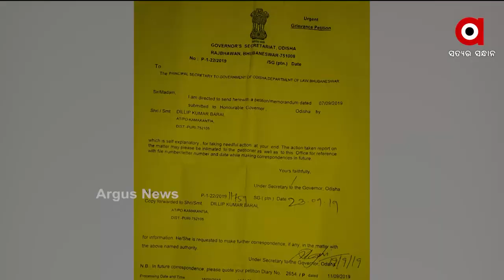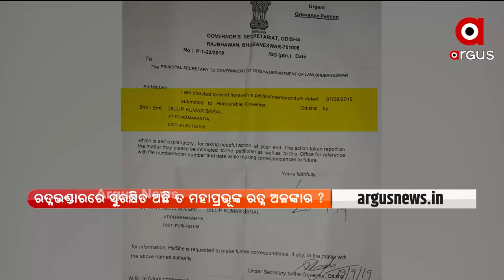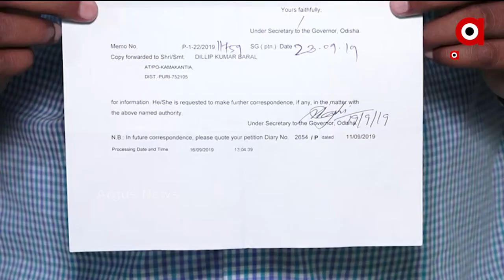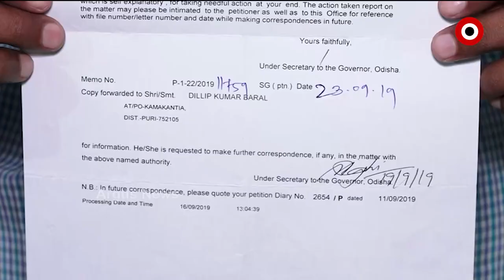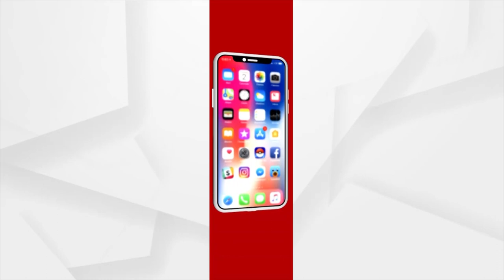ArgusUpdate 10AM| 3rd September 2021 | Argus News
+ ଆଜି ବି ଆରମ୍ଭରୁ ହଟ୍ଟଗୋଳ
+ ପାରା ଅଲିମ୍ପିକ୍ସରୁ ଭାରତ ପାଇଁ ଖୁସି ଖବର
+ ରାଜ୍ୟରେ ପୁଣି  ୭ ଜୀବନ ନେଲା ମହାମାରୀ
+ ଯାଜପୁର ଜାତୀୟ ରାଜପଥ ନିକଟରୁ ମିଳିଲା ଦୁଇ ଯୁବକଙ୍କ ମୃତଦେହ
+ ଏସିଏଫ ସୌମ୍ୟ ମୃତ୍ୟୁ ମାମଲା
+ ଆଜି ଆନ୍ତର୍ଜାତିକ ଜଳବାୟୁ ସମ୍ମିଳନୀକୁ ସମ୍ବୋଧିତ କରିବେ ପ୍ରଧାନମନ୍ତ୍ରୀ
+ ଆଫଗାନିସ୍ତାନ କବଜା ପରେ ଏବେ ସରକାର ଗଠନ
+ ସୁରକ୍ଷିତ ଅଛି ତ ମହାପ୍ରଭୁଙ୍କ ରତ୍ନ ଅଳଙ୍କାର?